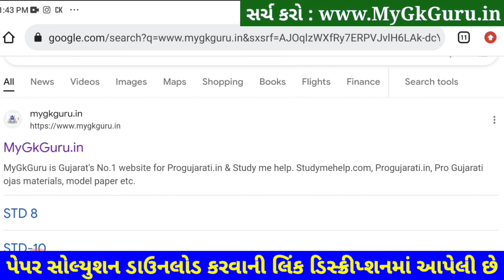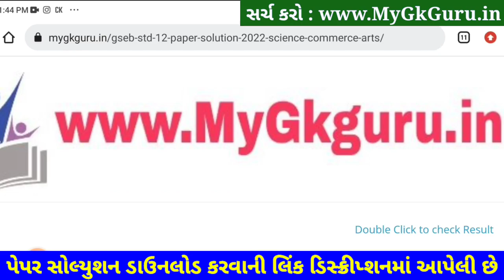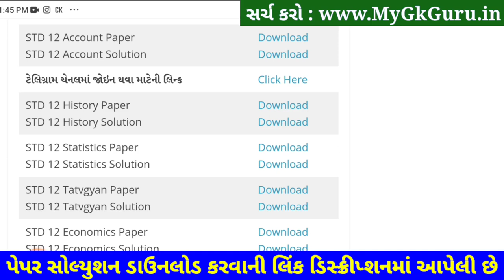STD 12 Itihas Paper Solution 2023 100 Marks, STD 12 Itihas Second Exam Paper Solution 2023 February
STD 12 Itihas Paper Solution 2023 Second Exam, STD 12 Itihas Paper Solution 2023 100 Mark February. STD 12 Itihas Paper Solution 2023 Second Exam February 2023. STD 12 Second Exam Paper 2023.

Other Related Search Queries :
STD 12 Itihas Second Exam Paper Solution February 2023
STD 12 Itihas Paper Solution 2023 February 2023
STD 12 Itihas Paper Solution February 2023